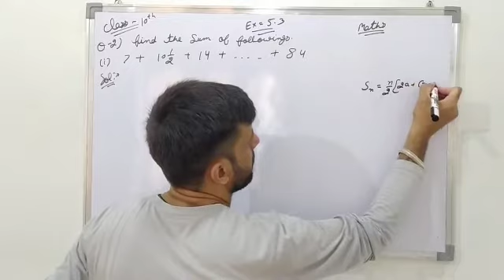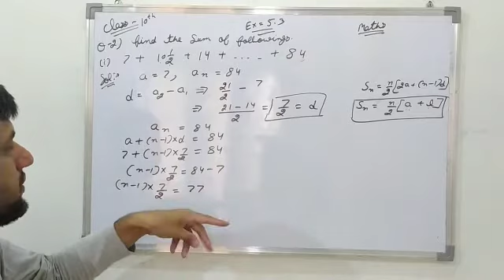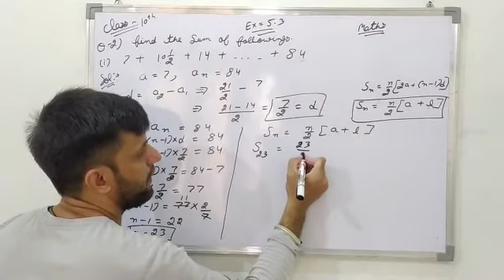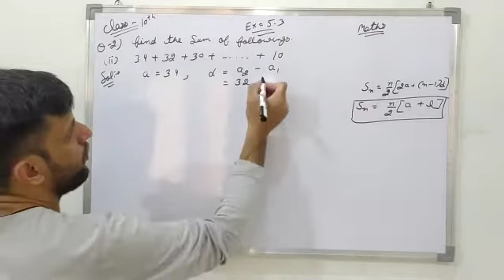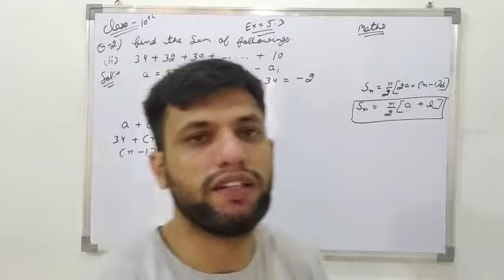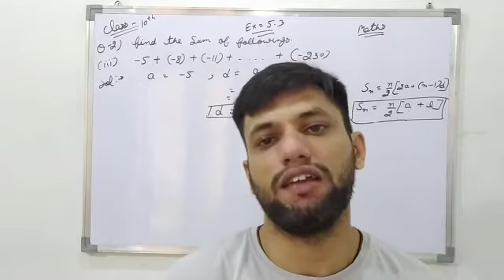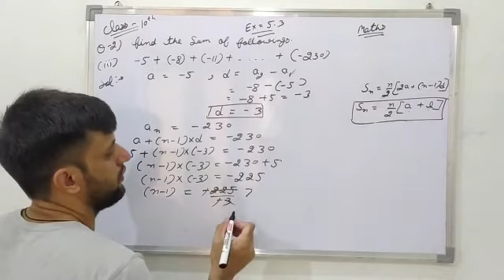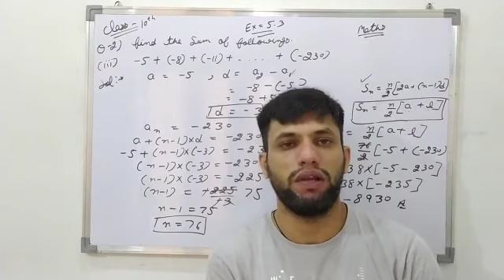Arithmetic progression 16 Class 10 | Chapter 5 Arithmetic Progression | Ex:-5.3 Q.No:-2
Arithmetic progression 13 Class 10 | Chapter 5 Arithmetic Progression | Ex:-5.2 Q.No:-18

An arithmetic progression (AP) is a sequence of numbers in which each term is obtained by adding a fixed number ‘d’ to the preceeding term, except the first term.
The fixed number is called the common difference. It can be positive, negative or zero.
Any Arithmetic progression can be represented as :
a, a + d, a + 2d, a + 3d,…..
where ‘a’ is the first term and ‘d’ is the common difference. Arithmetic progressions which does not have a last term are called Infinite Arithmetic Progression. e.g.:
6, 9, 12, 15,…….

Formula for common Difference (d)

A sequence of numbers a1, a2, a3…. is an AP if the difference a2 – a1, a3 – a2, a4 – a3…. gives the same value, i.e. if ak+1 – ak is the same for different values of k. The difference (ak+1 – ak) is called common difference (d). Here ak+1 and ak are the (k + 1)th and kth terms respectively.
∴ d = a2 – a1 = a3 – a2 = a4 – a3

nth Term (or General Term) of an Arithmetic Progressions

In an AP, with first term ‘a’ and common difference d, the nth term(or the general term) is given by,
Note that an AP can be finite or infinite according to as the number of terms are finite or infinite.
If there are m terms in an AP then am is the last term and is sometimes denoted by ‘l’.

Sum of the FIRST ‘n’ Terms of an A.P.

(i) The sum of the first n terms of an A.P. is given by
where a is the first term and d is the common difference
(ii) If l is the last term of the finite A.P. say the nth term, then the sum of all terms of the A.P. is given by,
Note that sum of first n positive integers is given by

Arithmetic Mean Between Two Numbers

If a, b, c are in AP. Then b is called the arithmetic mean of a and c and is given by

Arithmetic progression class 10 | Chapter 5 Arithmetic Progression | Exercise:-5.1 Q.No:-01
In which of the following situations, does the list of numbers involved make an arithmetic progression and why?
(i) The taxi fare after each km when the fare is ₹ 15 for the first km and ₹ 8 for each additional km.
(ii) The amount of air present in a cylinder when a vacuum pump removes 14 of the air remaining in the cylinder at a time.
(iii) The cost of digging a well after every meter of digging, when it costs ₹ 150 for the first meter and rises by ₹ 50 for each subsequent meter.
(iv) The amount of money in the account every year, when ₹ 10000 is deposited at compound interest at 8% per annum.

Solutions For NCERT Maths Class 10
NCERT Solutions Of Maths For Class 10
NCERT Solutions for Class 10 Maths Chapter 5
NCERT Maths Solutions For Class 10